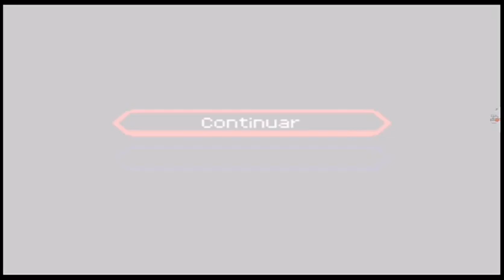KINGDOM HEARTS CHAIN OF MEMORIES cap 11 (la bella, la bestia y el dragon)